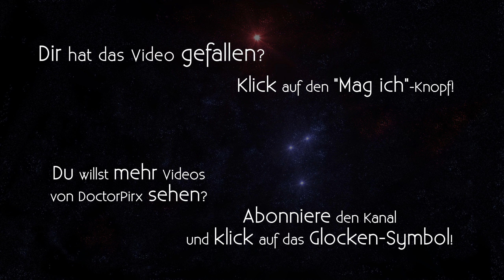Let's Stream Final Adventure [DE] 10 Außenposten (Stream 5, Teil 2)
Entwickler/Publisher: Almost Human

Final Adventure ist eine Mod für Legend of Grimrock II von Adrageron.